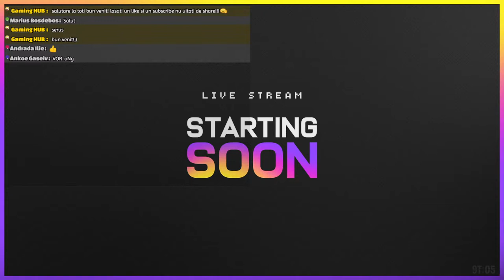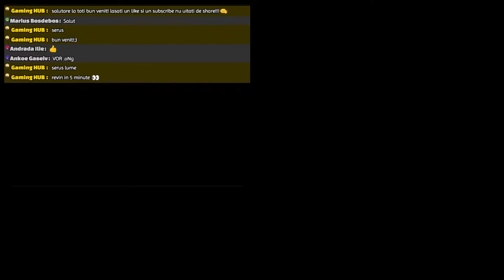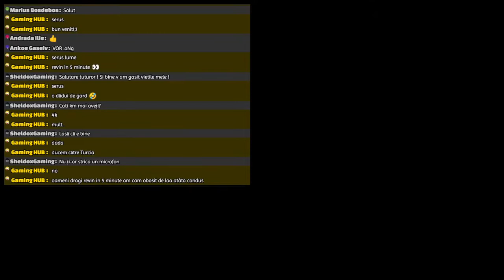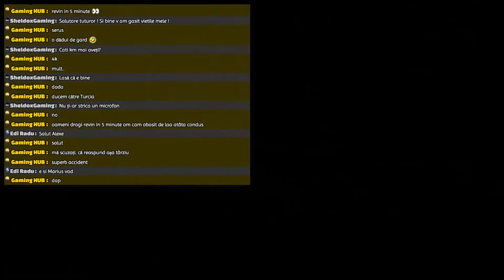primul LIVE-convoi militar euro truck 2 like,share and subscribe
-💪Un LIKE este imeeens apreciat!
 -❤ Multumesc pentru vizionare!